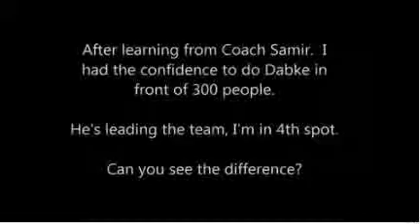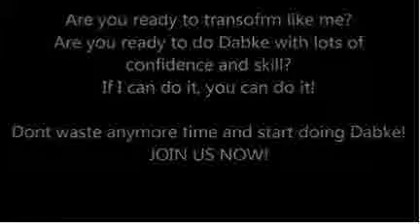زوم توب Zoom Tube Pizza Man Dabke Dance Parts 1 and 2 زوم توب Zoom Tube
Learn Dabke Dance

I would like to thanks to  زوم توب Zoom Tube for releasing Pizza Man Dabke Dance - Parts 1 and 2.

Palestinian Dabke Masters
Lebanese Canadian Street Dabke Dance
Masters Of Dabke 3 - Arabic Lebanese Dabke Dance
This guys freestyle dance moves will melt your mind
Boy VS Girl Dabke Battle
Lebanese Dabke Dance Short videos 80 دبكة لبنانية
Dancing with the Dabke Masters
Masters of Dabke 2 - Arabic Lebanese Dabke Dance
Masters Of Dabke 17 - Arabic Lebanese Dabke Dance
Taalee Dance School: Dance on Albela Sajan
Masters Of Dabke 16 - Arabic Lebanese Dabke Dance
Beirut Duty Free Rocks Airport with Dabke Dance - Flash Mob | دبكة في مطار بيروت
The best dabke dance ever in Central of Saudi Arabia, Riyadh
Best Lebanese Dabke
The best dancer ever
Learn How To Dance Dabke
Dancing with the Dabke Masters Episode 2
Rock'n Roll Dance Show Medley # RD35
Dance Battle with Charlize Theron
Dabke tutorial (basics)
Estell Keel
زوم توب Zoom Tube
Shivalee Talati Dance Productions
Beirut DutyFree
عبدالرحمن العنزي
Rami Morad
WebBasedStuff
yvan leonard
The Tonight Show Starring Jimmy Fallon
Mostafa Elmorsy

Take a look at زوم توب Zoom Tube stats and you'll understand why I am a fan.

Video Title: Pizza Man Dabke Dance - Parts 1 and 2
Username: زوم توب Zoom Tube